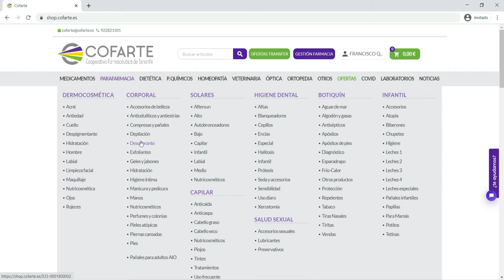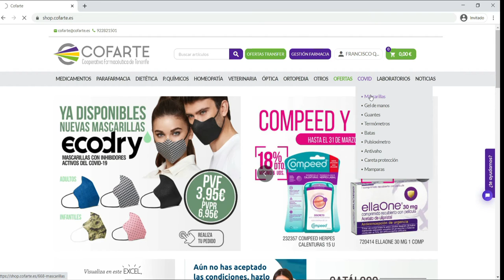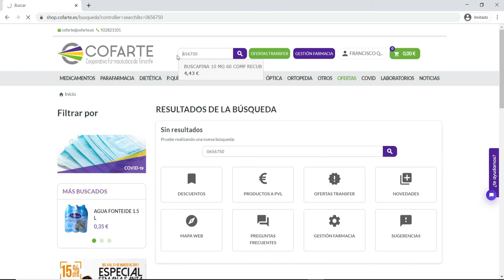Búsqueda por filtros